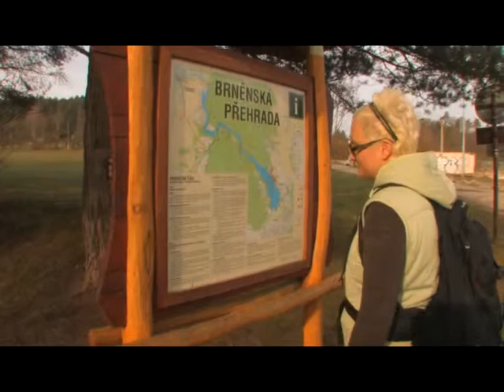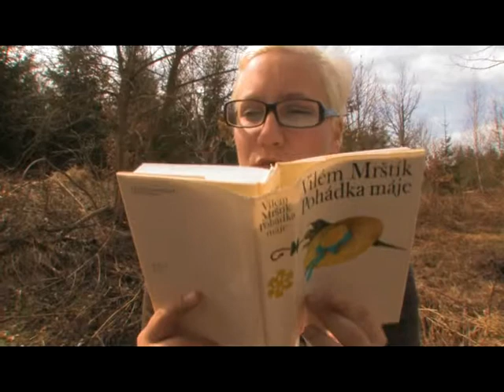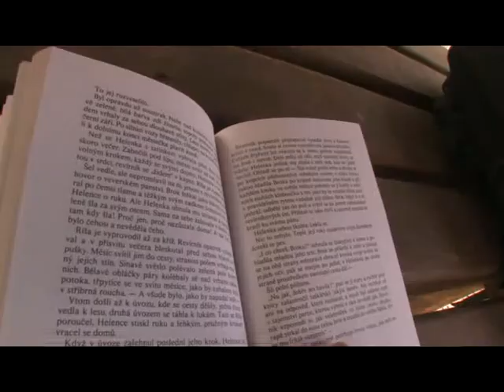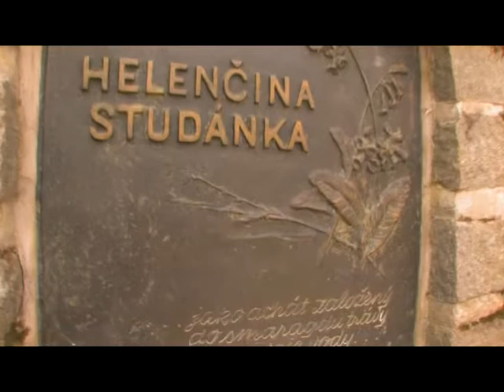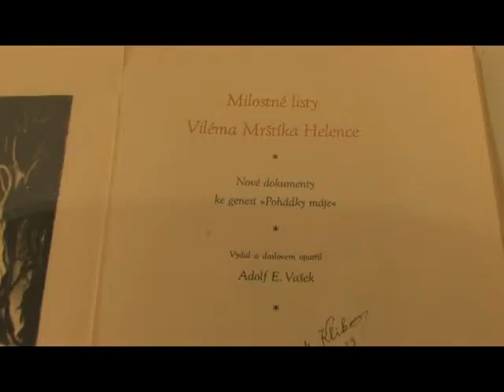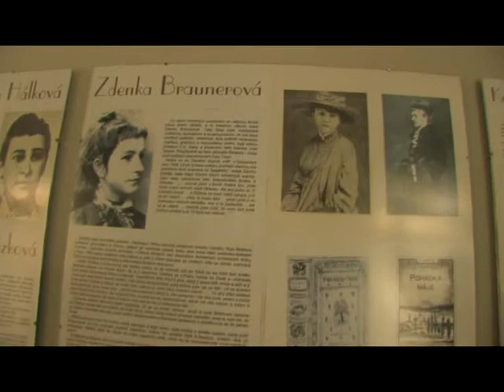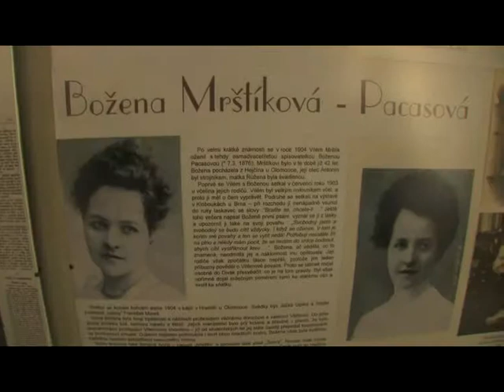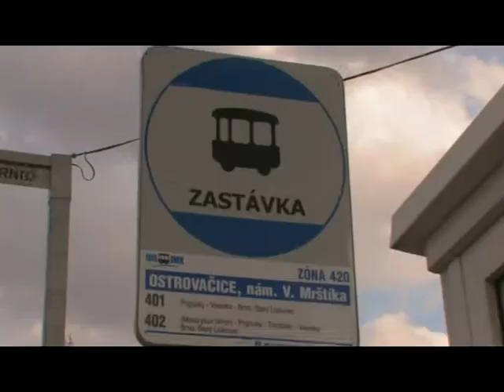23 - Kam jedeš?: Za pohádkou máje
Třináctikilometrová procházka za Brnem. Tentokrát startujeme z Brněnské přehrady - Rakovce. Lesem se projdeme k Žebětínskému rybníku, kde můžeme na jaře pozorovat migrující žáby. Právě proto je to také chráněná lokalita. Pak už budeme poznávat slavný příběh Viléma Mrštíka Pohádku máje. Posedíme u Ríšovy studánky, nasvačíme se u Helenčiny studánky, relaxovat budeme pod krásným kaštanem u Podkomorské myslivny a nakonec navštívíme Památník Pohádky máje v Ostrovačicích.